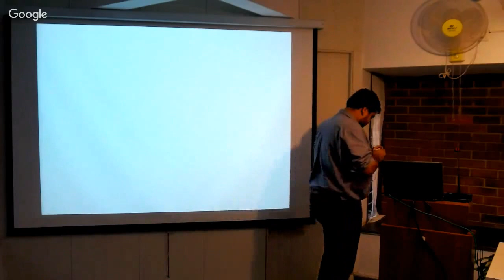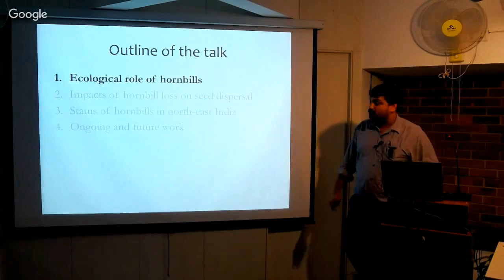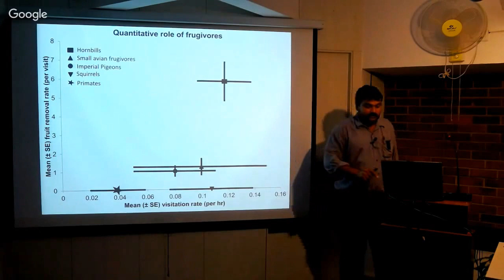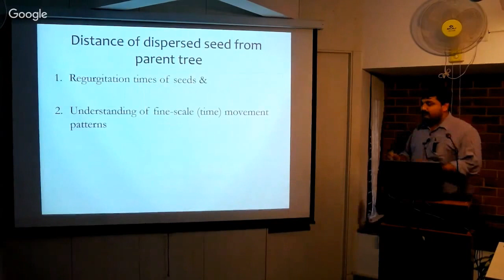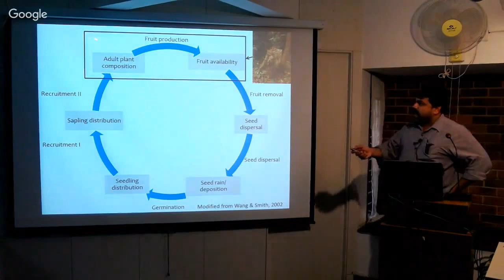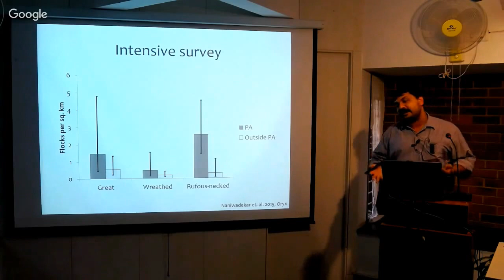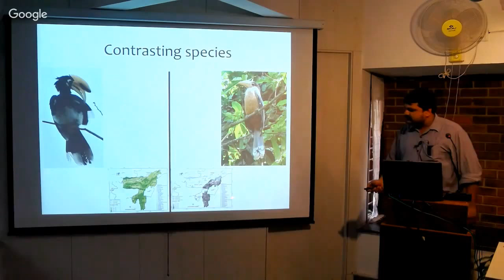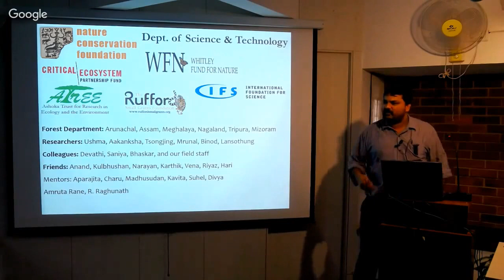The might and the plight of the 'Farmers of the Forest': Rohit Naniwadekar